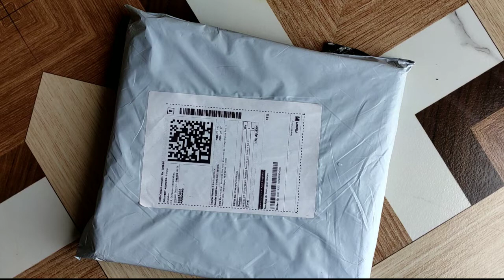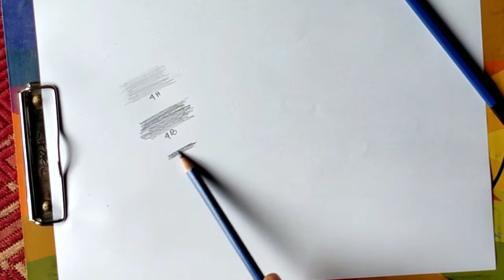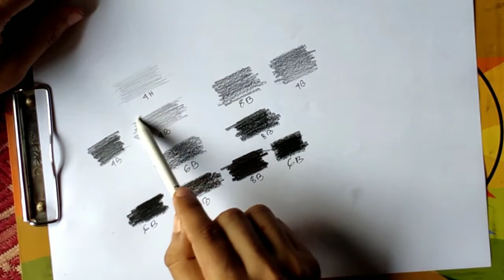Drawing material case inbox | Art materials for beginners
Unboxing Drawing  materials.Drawing materials for beginners.

Hey friends in this video m going to unbox drawing material case of H & B
After 1 month use of this material I am making this video so that i can share my experience about these materials. Hope you will like it.

If you have any question you can ask me freely.
THAN YOU SO MUCH EVERYONE

LINK OF ANOTHER VIDEOS OF MY CHANNEL

Keep practicing keep growing..Bye see u in the next video.